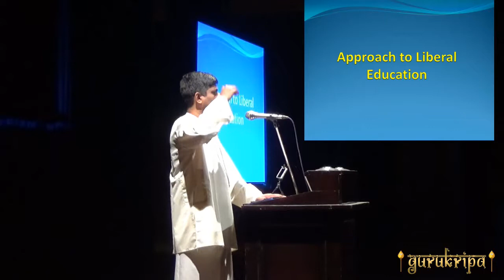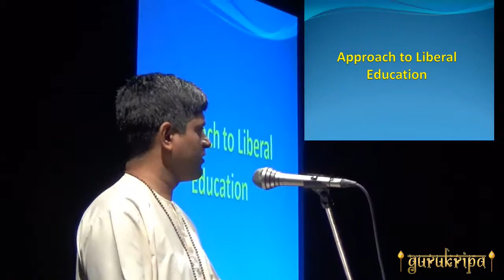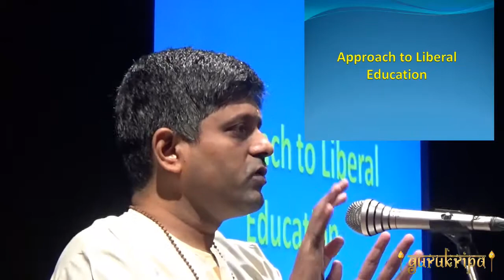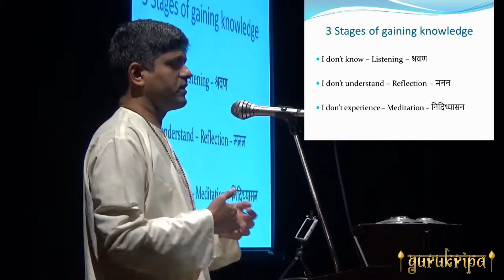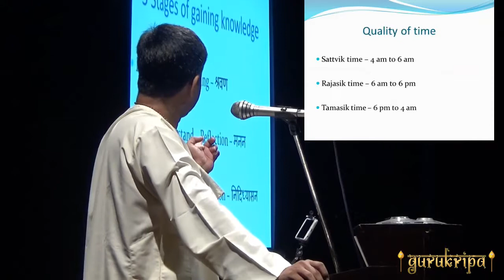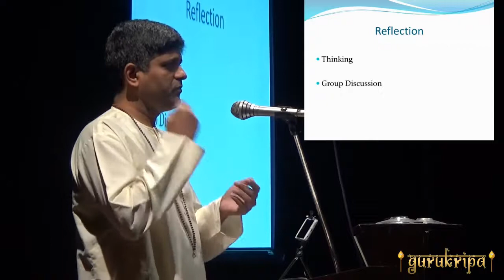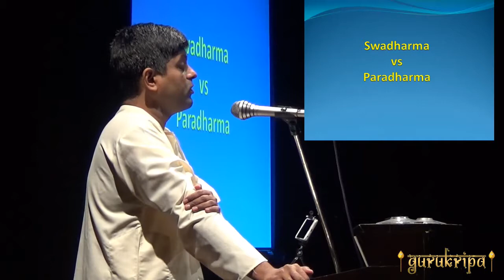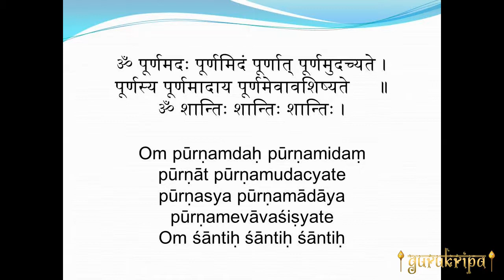Liberal Education Part 5 Approach to Liberal Education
Talk on LIBERAL EDUCATION by Shri L Ramaswamy on 19-Nov-2017 at Kolkata